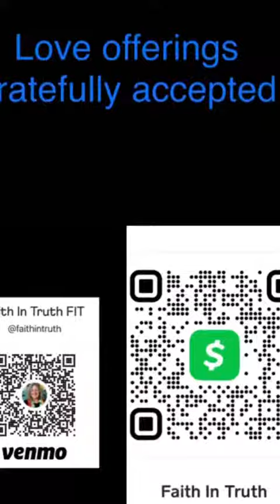Wise Words Wednesdays Week 9 Lesson 7 Reincarnation and Spiritual Development